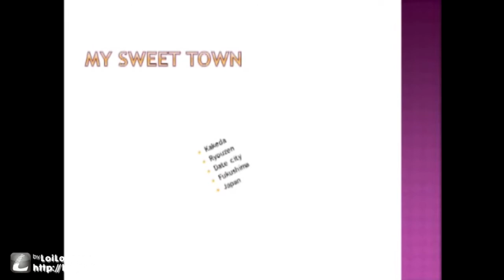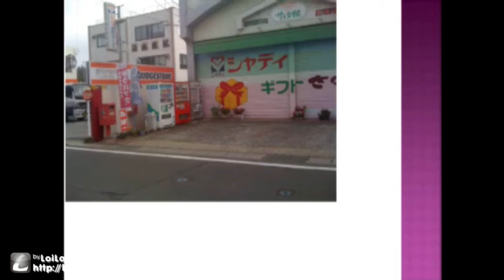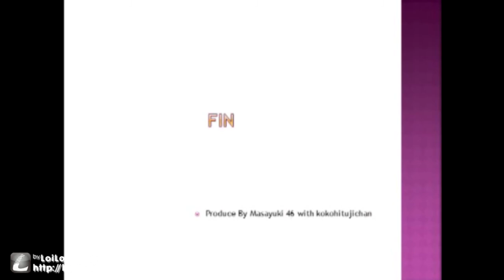My Sweethome town.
今回は、効果音を入れて作りました。